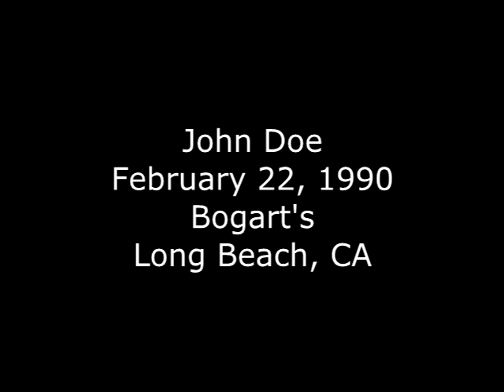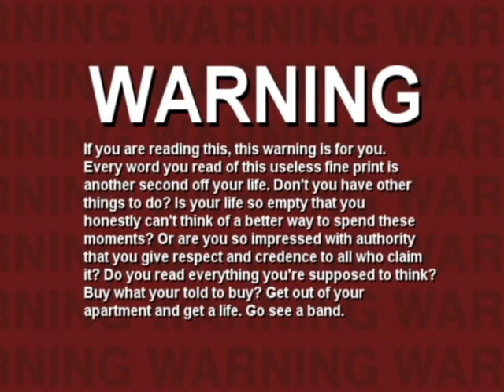SD - John Doe Live at Bogart's, February 22, 1990 Complete w/HQ Audio (shot by Exit Club)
John Doe
February 22, 1990
Bogart's, Long Beach, CA

The Wrecking Ball Band
Richard Lloyd - Guitar
Tony Marsico - Bass
Jeff Donavan - Drums
John D Ray? - Guitar

Video Recorded by Exit Club
8MM(M) - AVI [DV]
Sony DCR-TRV350 - Canopus ADVC-300 - Adobe Premeire Pro CS5

Audio by DD in association with JEMS
SOURCE:
Sony ECM-939 - Sony WM-D6C
ANA(M) - WAV [96kHz/24bit] - FLAC [Level 8]
Nakamichi CR-7A - PreSonus FireStudio Project - Adobe Audition 3.0 - FLAC frontend 1.7.1

Transferred by MZ

audio & video mastering by chrisedge

00:00 Intro
00:25 Knockin' Around
04:13 Touch Me Baby
08:30 Prisoner
12:45 By The Light
15:58 Dyin' To Get Home
19:50 Matter Of Degrees
25:10 Take #52
30:07 It's Only Love
34:04 He Had A Long Chain On (Jimmie Driftwood Cover)
38:26 Sorry You're Sick (Ted Hawkins Cover)
42:16 With Someone Like You
48:30 It's A Beautiful Thing (Between A Woman And A Man) (Butch Hornsby Cover)
53:00 The Real One
58:10 Liar's Market
01:03:00 What's Wrong with Me
01:05:40 Worldwide Brotherhood
01:10:45 Let's Be Mad
01:16:15 My Offering
01:21:10 One Night of Sin (Smiley Lewis Cover)
01:25:15 The Call of the Wreckin' Ball
01:30:36 Credits